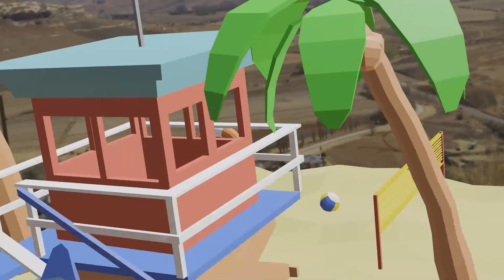Spot The Monkeys!